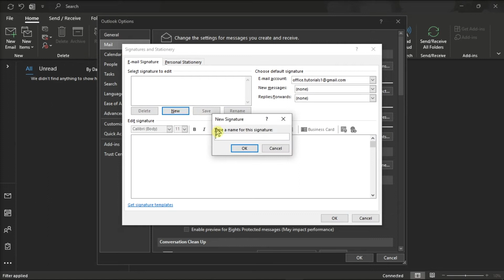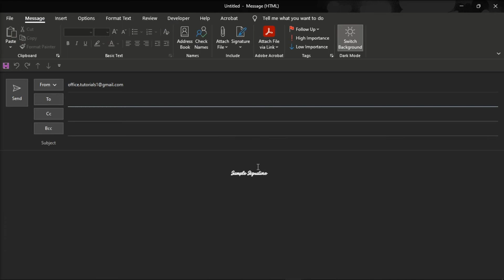Outlook - How to Setup Your Email SIGNATURE (in 2 minutes!)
Want your signature to auto-populate every time you send or reply to an email in Outlook?  Just follow the steps in this video to get it setup quickly.